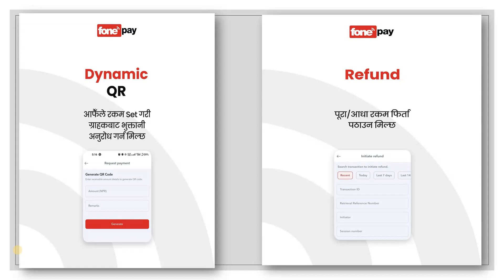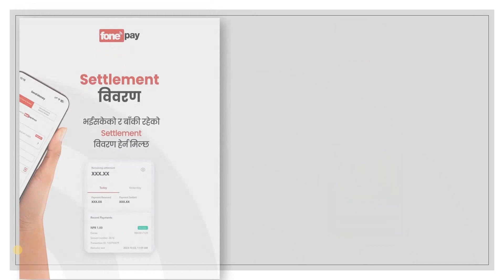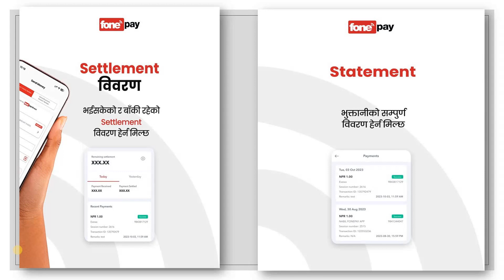How to use Fonepay Business App || Fonepay Business App Features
This tutorial is about fonepay business app where every QR merchant need to know the working principle and features of this mobile app inorder to verify the QR transactions. Fonepay is leading tech company in Nepal distributing QR code with cooperating with financial institution.
fonepay business app basically have statement, secondary number add, refund, notification, dymanic qr and so on facilites.